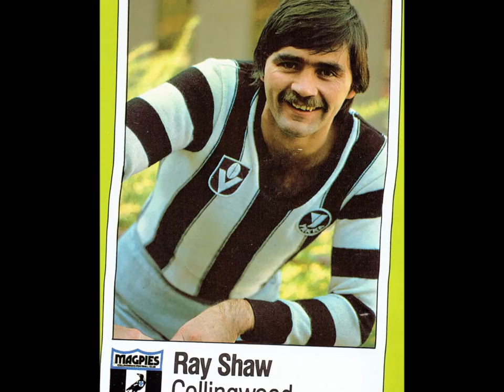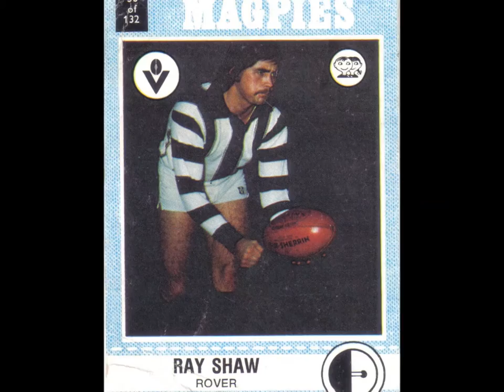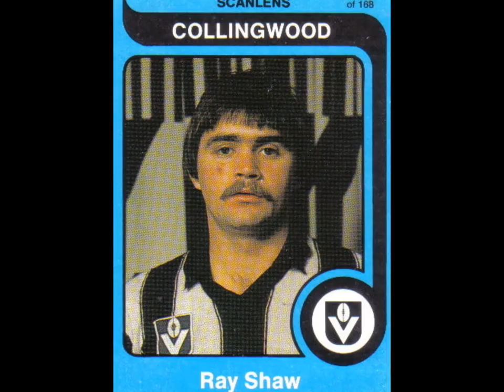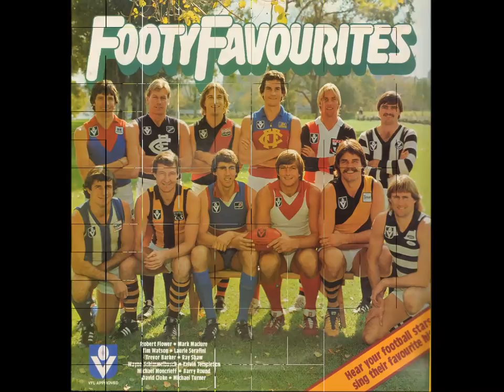Ray Shaw - Danny Boy: Footy Favourites, 1981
A selection from the 'Footy Favourites' album, where players from all 12 VFL clubs got to exercise their vocal chops.
  In one of the less pop-orientated tracks on the LP, Collingwood captain Ray Shaw ambitiously takes on the traditional Irish ballad 'Danny Boy'.  I wonder if his sons Heath or Rhyce have inherited his singing prowess?